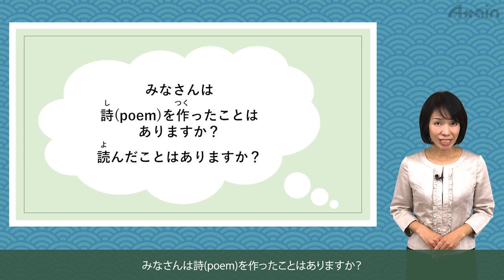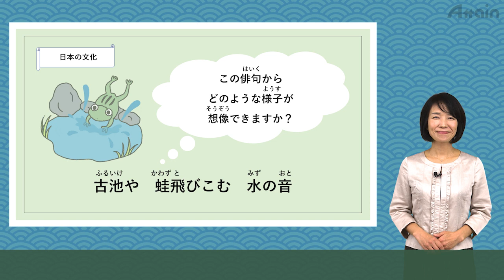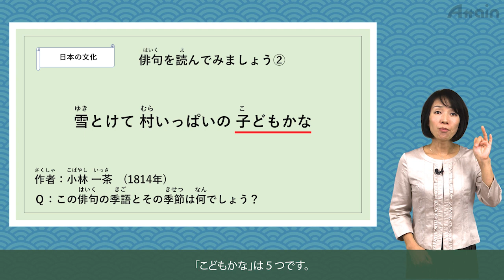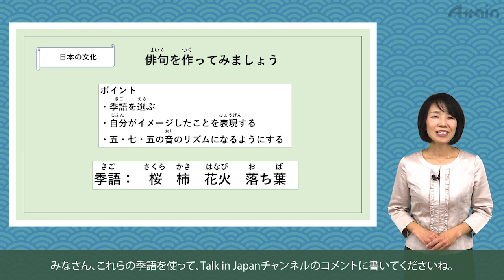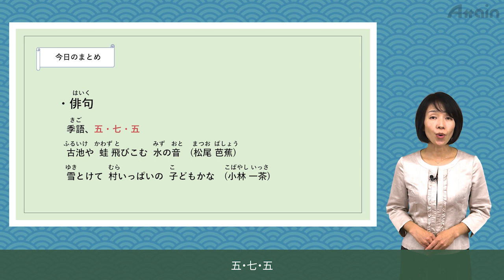日本文化レッスン⑥ ６月の文化 俳句（Japanese Culture, Learn Japanese, JLPT, 日本語能力試験, Haiku, Japanese poem）